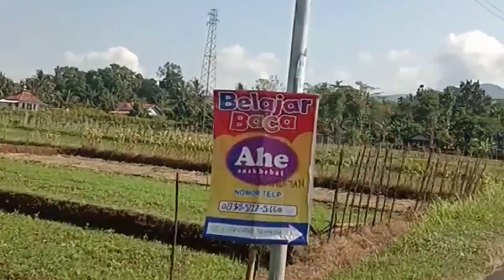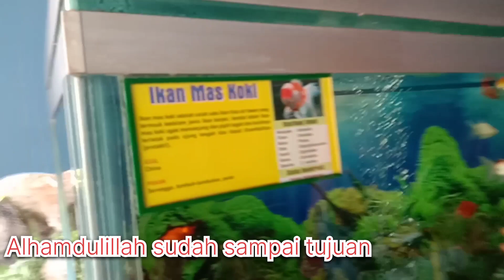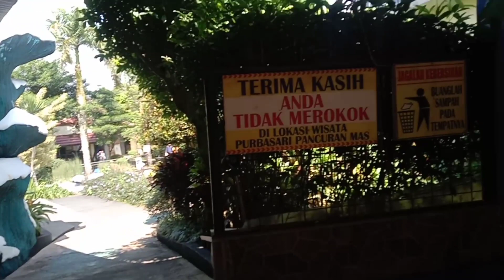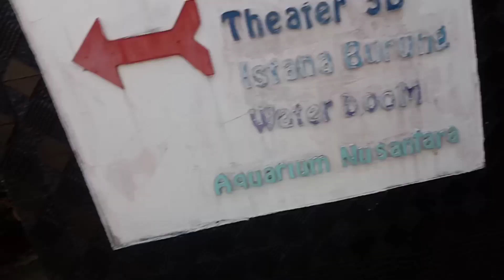RIVER WORLD AQUARIUM RAKSASA PANCURAN MAS PURBALINGGA